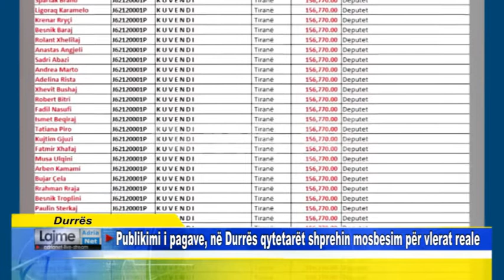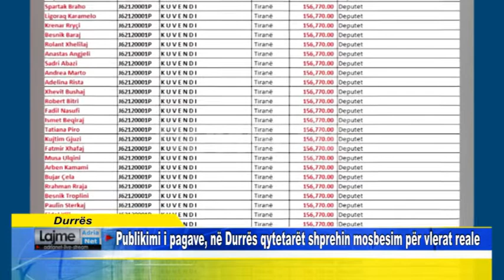Durrës Publikimi i pagave, në Durrës qytetarët shprehin mosbesim për vlerat reale